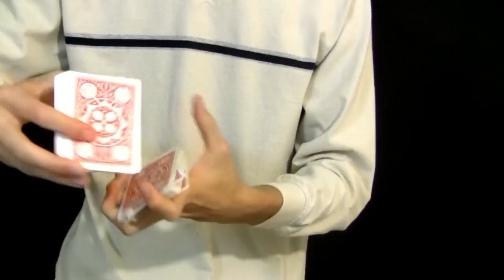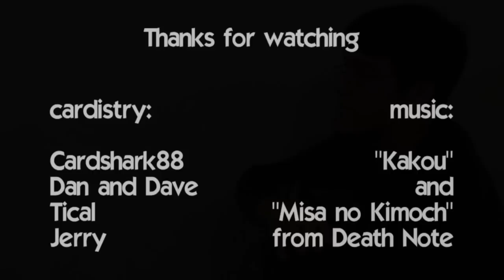The Binary Switch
This video is dedicated to my first 100 Math's Vlog subscribers.